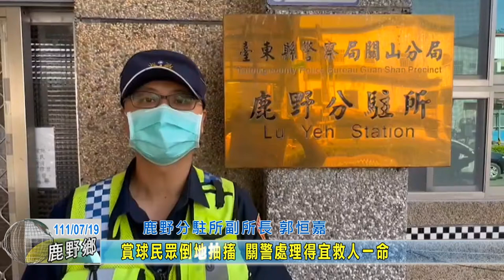20220719 06 賞球民眾倒地抽搐 關警處理得宜救人一命